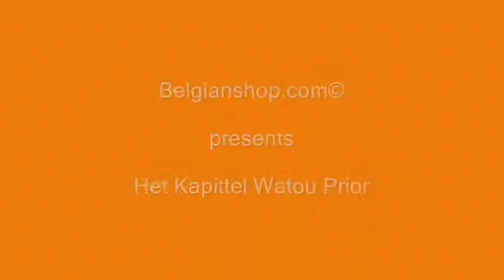181- Buy online Het Kapittel Watou Prior beer - Van Eecke Brewery - Belgian Beers Shop